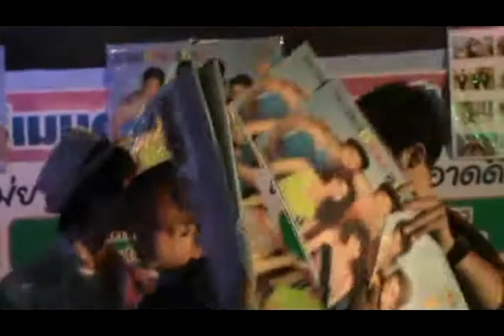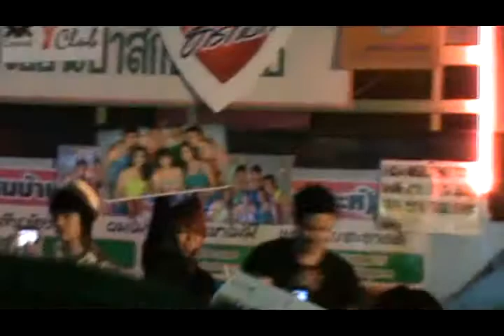Ron_ร่วมกิจกรรม 1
1/12/55 งานมูลนิธิเพื่อนศิลปิน(ผู้จัดช่อง3)  @  โรงเรียนบ้านครัว จ.สระบุรี